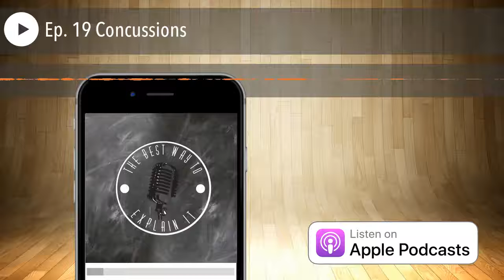Ep. 19 Concussions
Breckan returns to explain the ins and outs of concussions and CTE. Topics including the movie 'Concussion' are discussed as well as a possible solution to the problem that may make you think about why pads for football players have become so big lately.

Links published soon.

Explanation starts here: 3:57